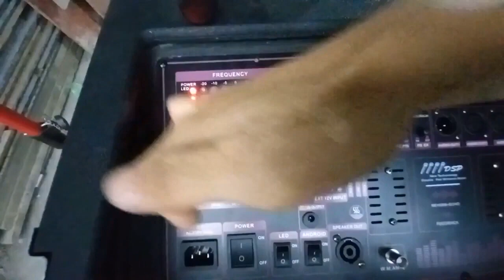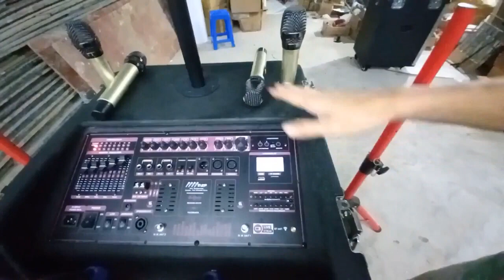LOA KÉO ARRAY 2.1 SUB BASS 4 TẤC ĐÔI DSP REVERB CHỐNG HÚ KÈM 4 MICRO KO DÂY, EQULIZER LIVESTREAM